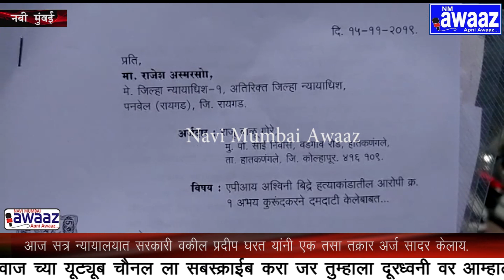N M Awaaz -N M Awaaz - पो. अधिकारी अश्विनी बिंद्रे हत्याकांड , फिर्यादीला ठार मारण्याची आरोपीची धमकी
पोलीस अधिकारी अश्विनी बिंद्रे हत्याकांड शुक्रवारी सुनावणी
फिर्यादीला ठार मारण्याची आरोपीची धमकी
फिर्यादीने केला दावा
पोलिसांच्या समोरच दिली धमकी